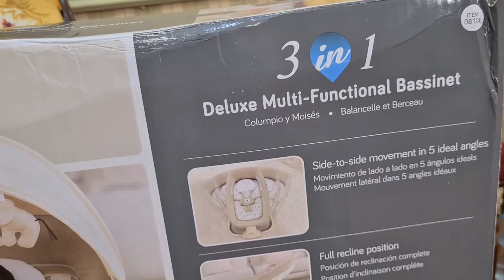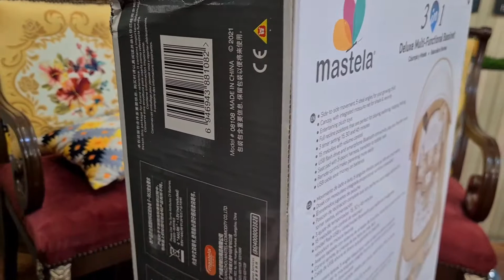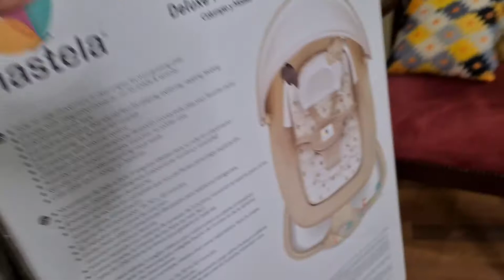Baby Electric Remote Control Swing | Mastela 3 in 1 deluxe | Price in Pakistan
For info : 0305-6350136 Whatsapp or Call

Our Electric Swing List:.

Product Details:
3-in-1 Deluxe
Multi-Functional Bassinet/Swing
Side to side movement, 5 ideal angles.
Canopy with integrated mosquito net
Entertaining Plush toys
Full recline positions that are perfect
3 timer settings. 15,20,45 minutes.
15 melodies with volume control.
USB Flash Drive and smartphone Bluetooth connectivity.
Seat Pad with 5-point harness.
Transition to toddler seat.
Remote control, making Parenting more easy.
Product Dimension – L 91.4 x B 167.6 x H 43.18 cm
Carrying capacity – 18 Kg